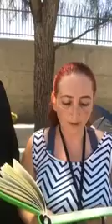Andrea Parker ~ Lunch update and sentencing for Greg Burleson 7/26/17 - The Best Documentary Ever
Greg Burleson sentenced 135 months plus 57 years mandatory minimum for 924c charges .

Gloria Navarro having an identity crisis. Not sure if she is a judge or prosecutor. .

This video is about G Burleson Las Vegas.

This is just getting sad. Now we have an officer who says one thing in the first trial, then a different thing in the next trial, that cant be true, or was the other a lie, .

Please take the time to say some Prayers and show up if you can for our P3. .